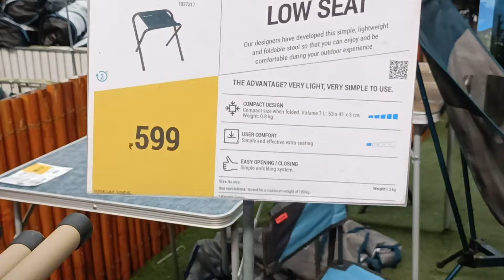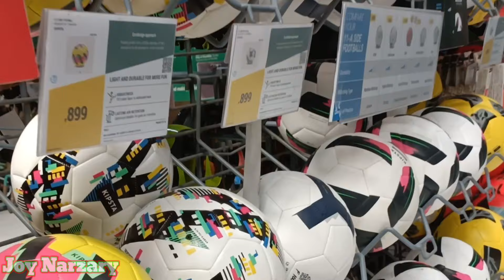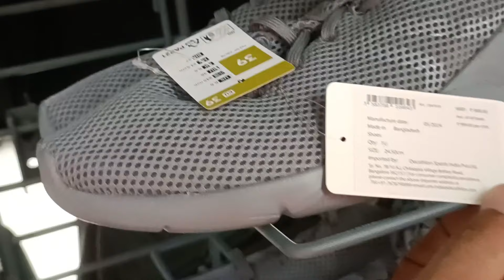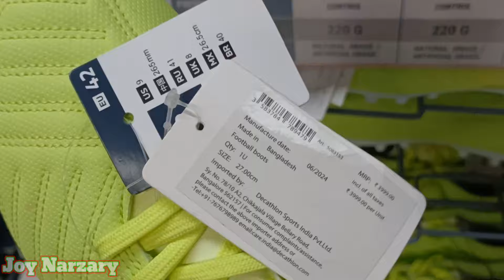sport for all ,⚽🎾🏏🛹🛹